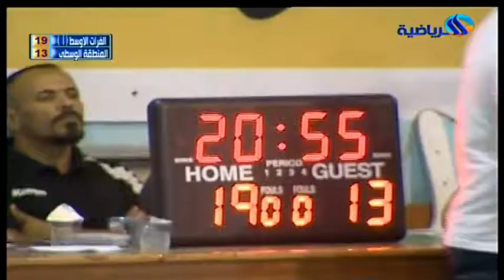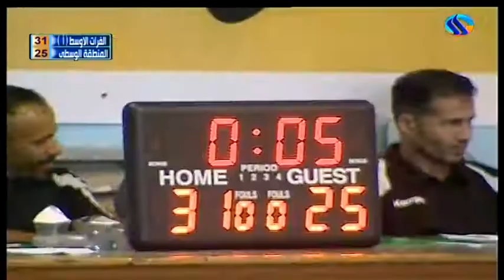المباراة الكاملة بكرة اليد بين الفرات الاوسط والمنطقة الوسطى